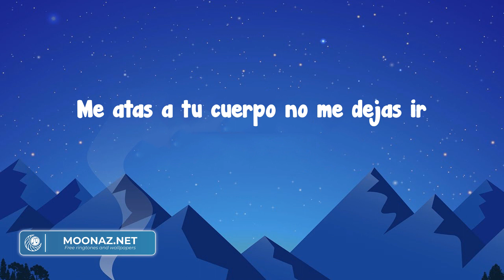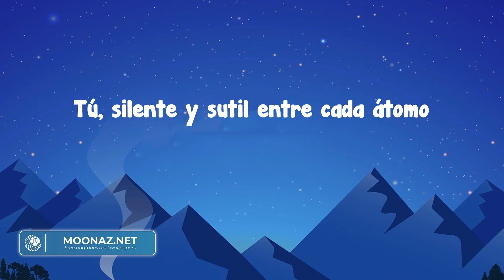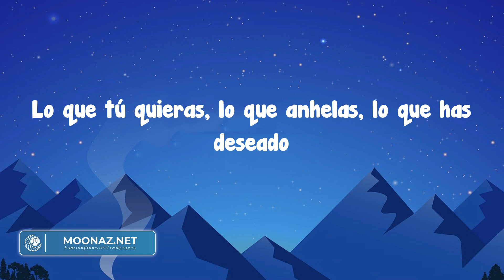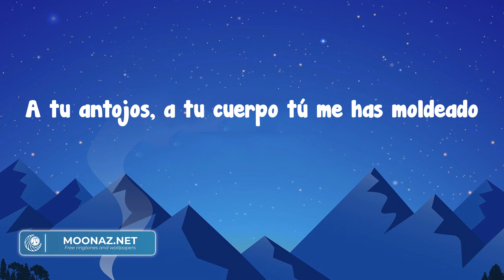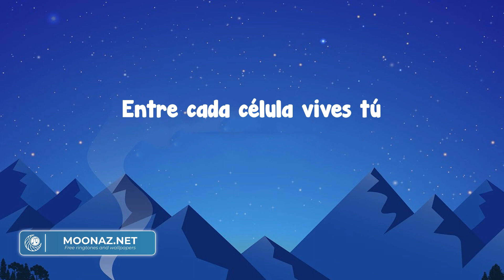Carin Leon - Tu (Letra/Lyrics)